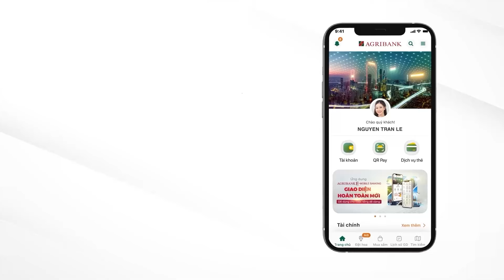Quế thơm...tiền tỷ | VTVMoney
Trồng quế nghèo giữa đường….

Câu nói nôm na này liệu còn đúng??

Thực hư việc làm giàu từ cây quê tại huyện Văn Yên, tỉnh Yên Bái.